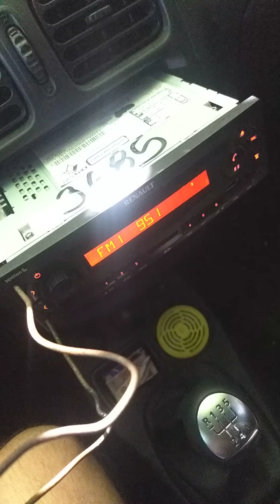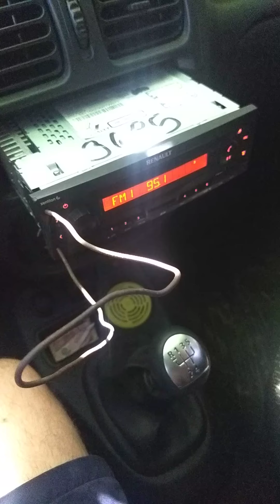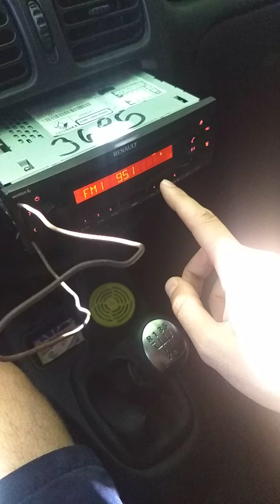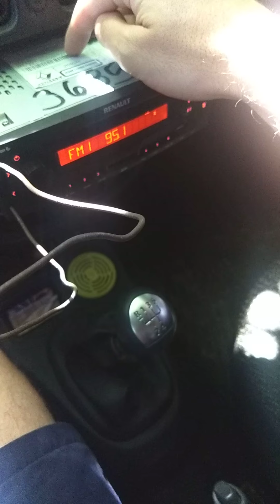Desbloquear estereo Renault Clio mío ( funciona)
El programa a bajar de la app se llama " Renault radio"
Cabe destacar que lo de esperar una hora es cuando dice " unit blocked" se debe esperar una hora para que el equipo nos vuelva a pedir el código .
Otra aclaración.. si solo escuchan el " bip" mientras funciona la radio  que suele aparecer con el cambio de batería , para poder ingresar el código deben mantener apretado el número 3y4 hasta que aparezca la opción de ingresar el código.Luego de ingresar el código correcto mantener apretado el botón de la rueda de volumen ..